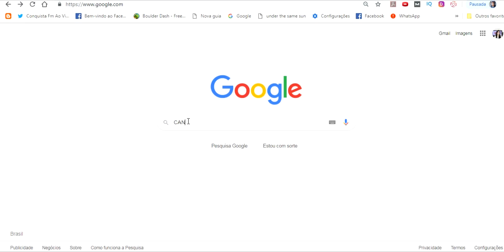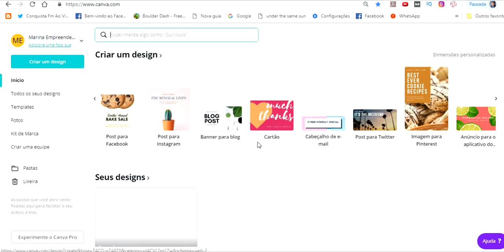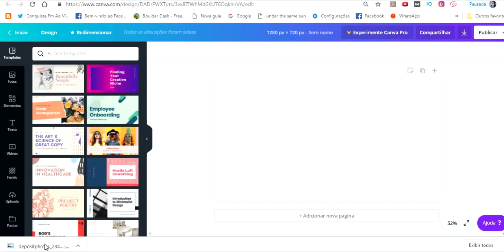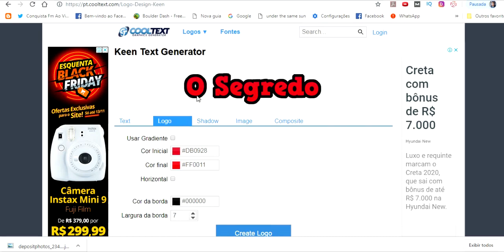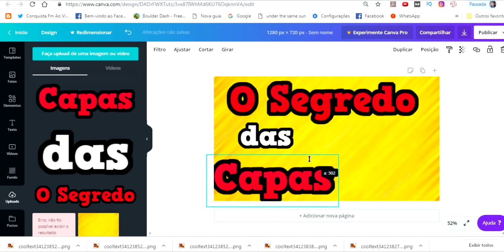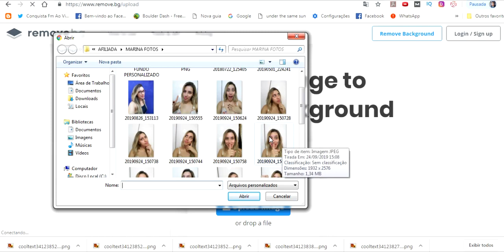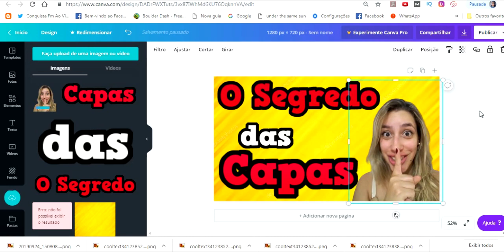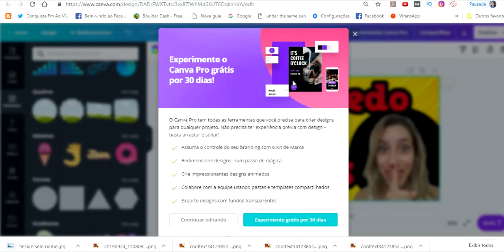●CAPA PARA CANAL DO YOUTUBE: Como Fazer Miniatura Youtube Personalizada? Thumbnail Como Fazer?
Neste vídeo eu mostro:
- Capa para canal do Youtube.
- Como Fazer Miniatura do Youtube Personalizada
- Qual o Tamanho da Miniatura do Youtube
- Como Fazer Letras Personalizadas na Capa do Youtube
- Como tirar o fundo das imagens, como transformar fotos em PNG.

Se ficou alguma dúvida, deixe nos comentários!

EQUIPAMENTOS QUE USO:

📲 Câmera: Samsung J5

📹 Editor de vídeo: Vegas Pro 16.0

💻 Desktop Qbex

🙏 Que o Deus Abençoe Todos Vocês
👊Vamos, Pra Cima Galera!